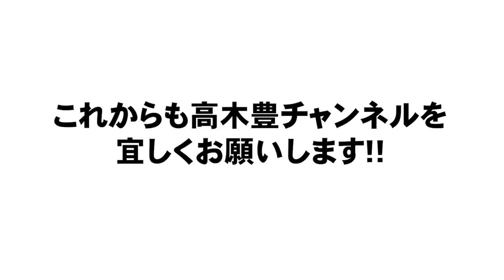【報告】これからの高木豊チャンネルについて語ります！